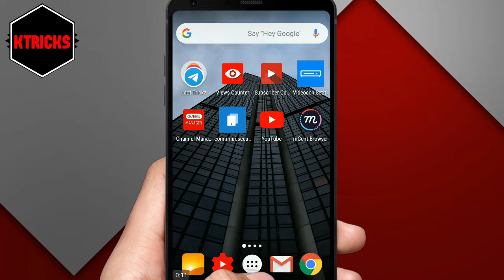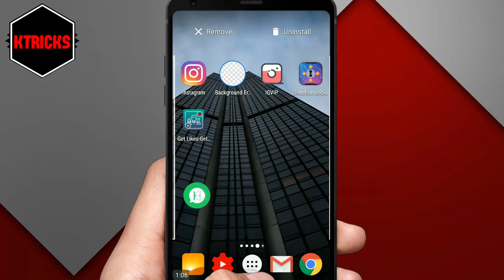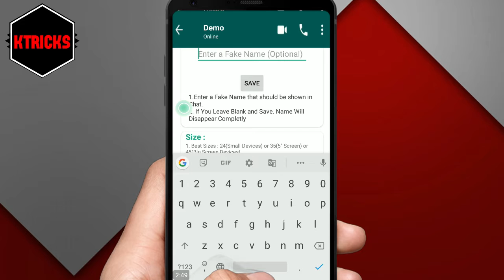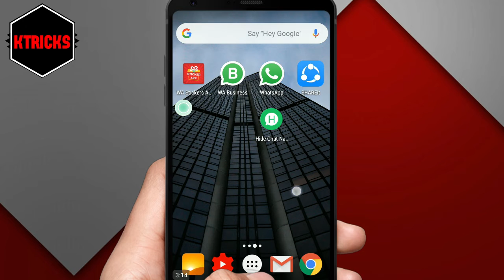Amazing Whatsapp Tricks for Smart User | Hidden WhatsApp Trickz